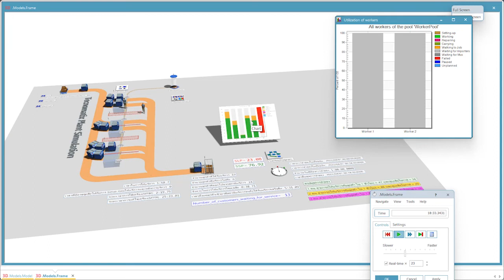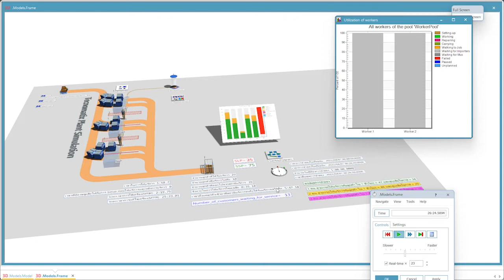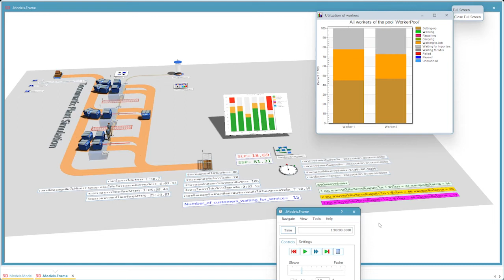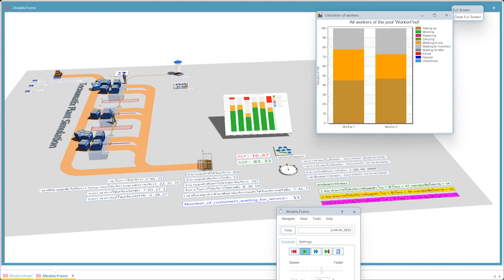Tecnomatix Plant Simuation for Optimize Sevice Sataton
ตัวอย่างการใช้งาน Tecnomatix Plant Simulaton ในสถานีบริการ เพื่อต้องรู้จำนวนของพนักงานว่าต้องใช้กี่คน และมีความสามารถในการให้บริการให้กับลูกค้ากี่ราย มีค่าความสูญเสียโอการเกิดขึ้นอย่างไรบ้าง หรือบริการลูกค้าไม่ทีนกี่รายด้วยกัน
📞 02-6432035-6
🔸 Inbox: m.me/dtethai